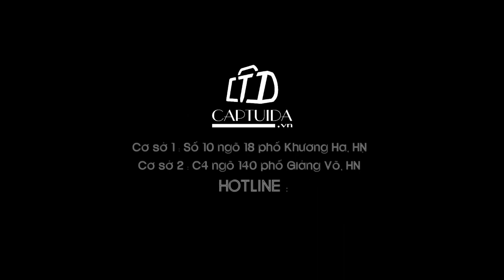Thắt lưng nam hàng hiệu đẹp da thật TL377 - Captuida.vn